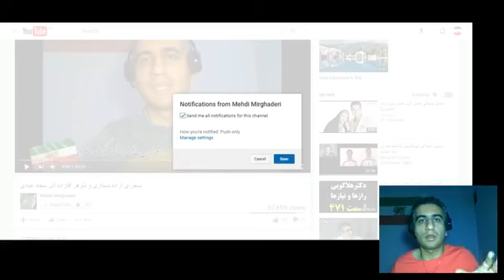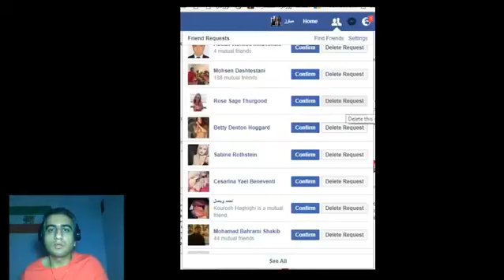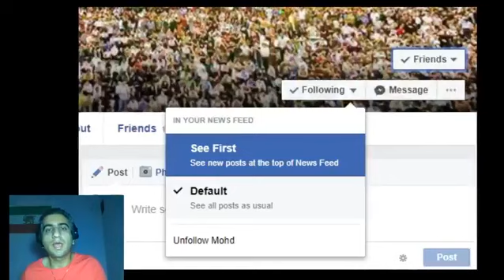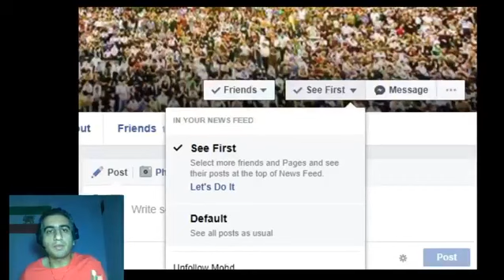چگونه برنامه های زنده را در فیس بوک و یوتیوب دریافت کنیم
برای گرفتن آخرین برنامه های زنده در یوتیوب و فیس بوک این آموزش را ببینید